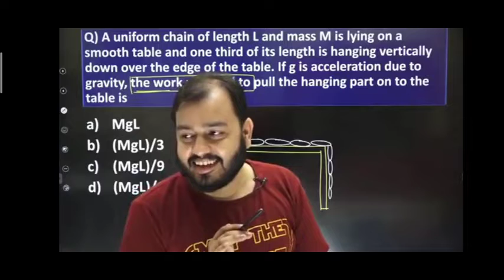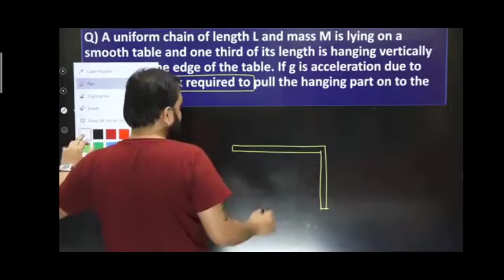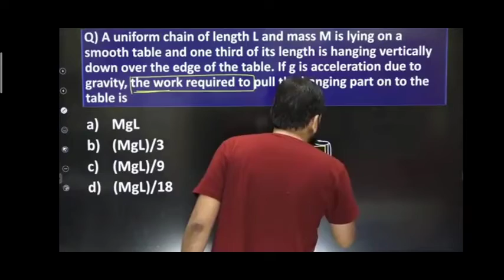College में scam करना पड़ता है।। Alakh sir college days fun ।। Alakh pandey fun with friends।